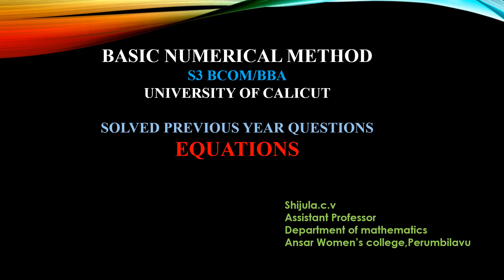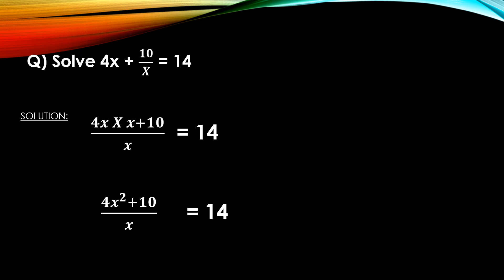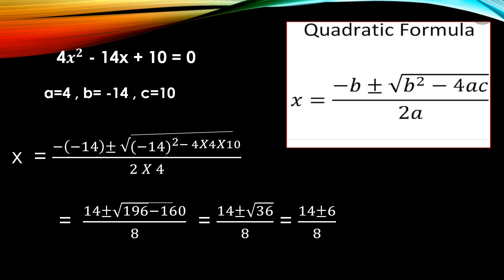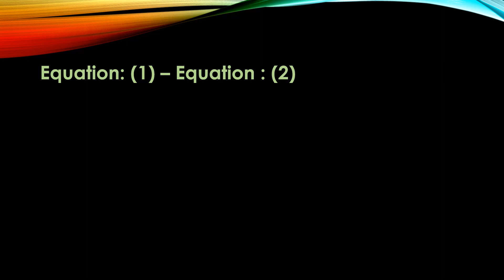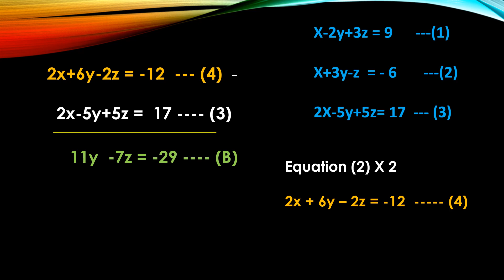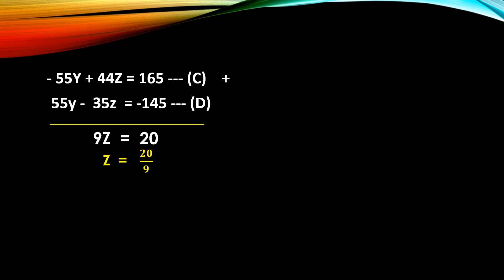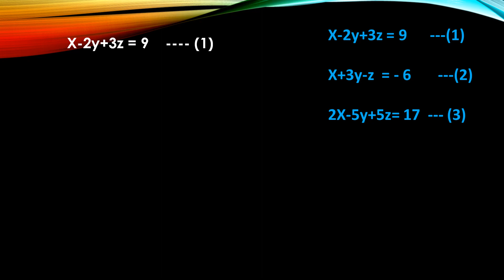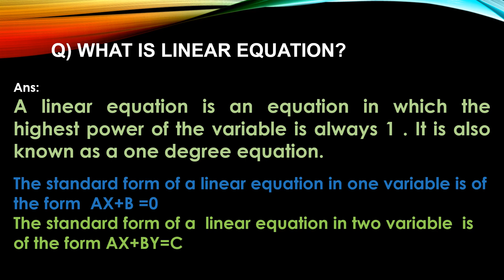BNM: BCOM/BBA UNIVERSITY OF CALICUT:PREVIOUS YEAR QUESTIONS:EQUATIONS